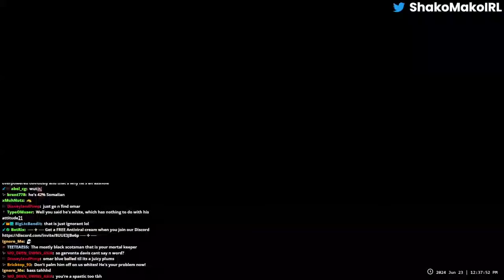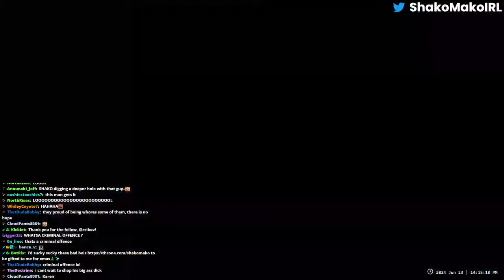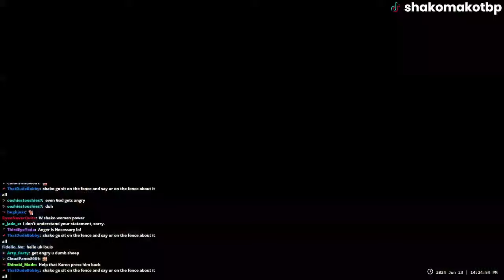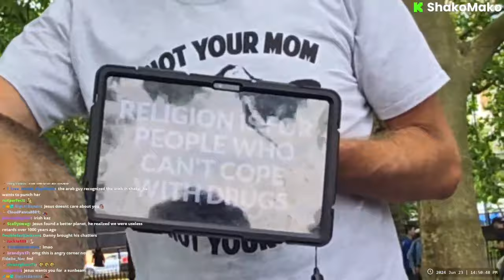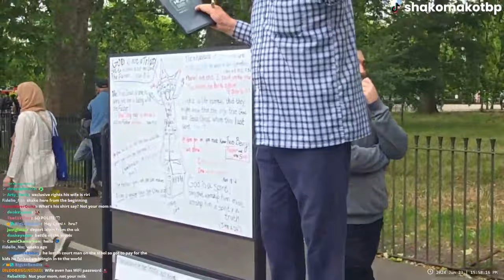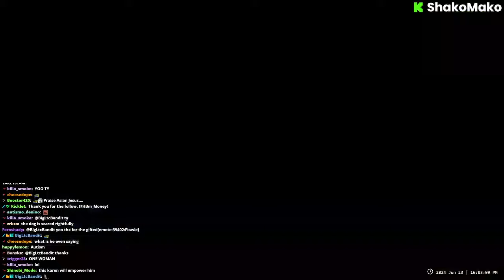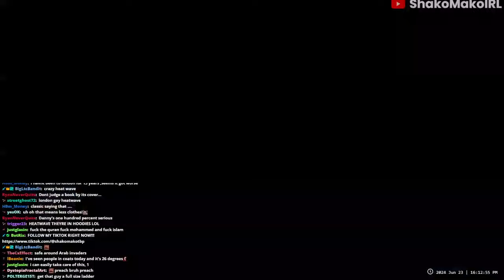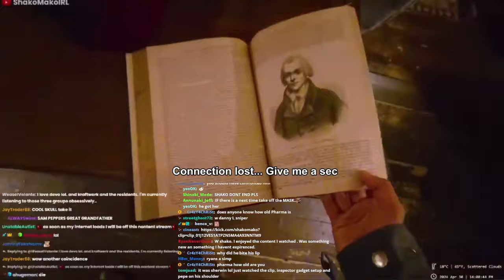Shako Mako Kick IRL 06/23/24: Speakers' Corner in Hyde Park | London England